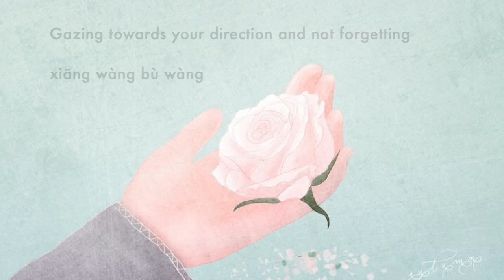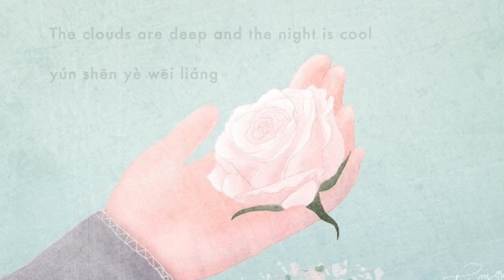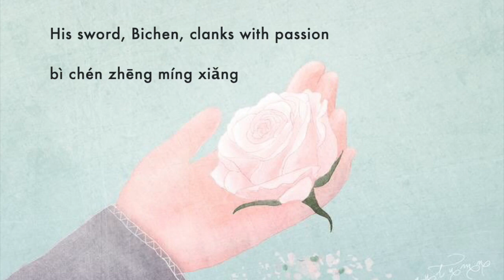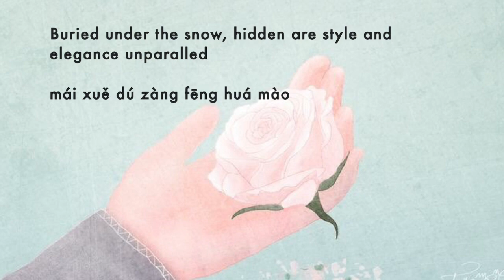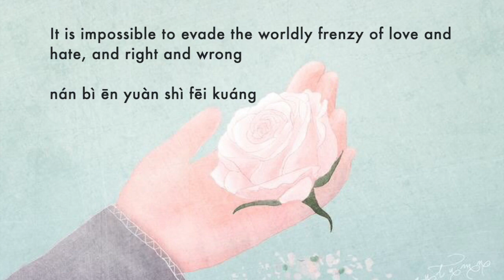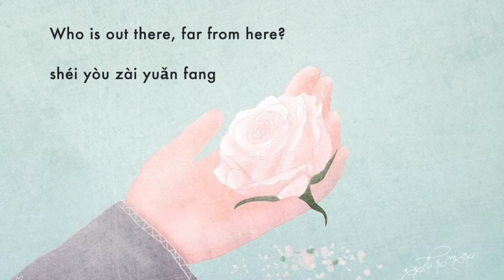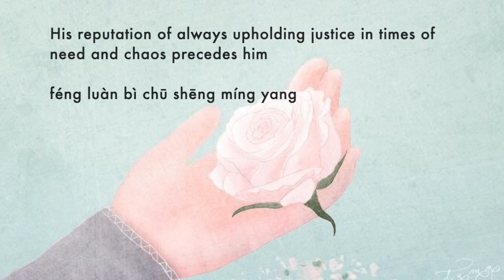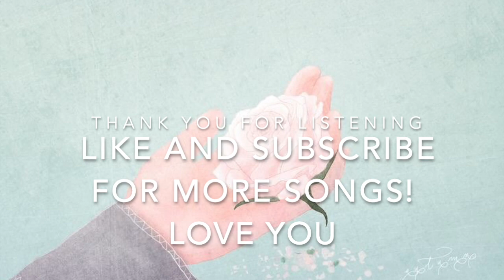[1 HOUR LOOP] 𝐁𝐮 𝐖𝐚𝐧𝐠/𝐍𝐞𝐯𝐞𝐫 𝐅𝐨𝐫𝐠𝐞𝐭 | Lan Wangji Character Song | The Untamed OST | Wang Yibo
1 HOUR LOOP
Song – Bu Wang/Never Forget
Artist – Wang Yibo
Translation – Blue Water
Lyrics - English + Pinyin

Thanks for listening and I hope you enjoy it! Have a great day!